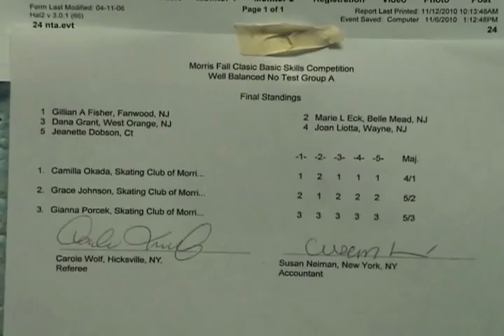Morris Fall Open 2010 Figure Skating Nov 13, 2010 - Camilla Okada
Camilla Okada
Morris Fall Open 2010
Nov 13, 2011
Figure Skate Skating
Figure Skate